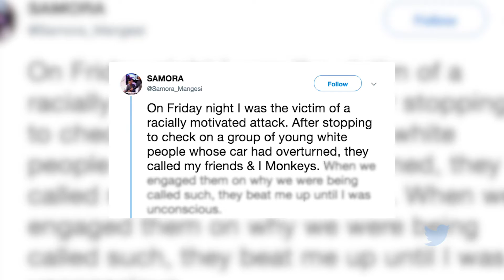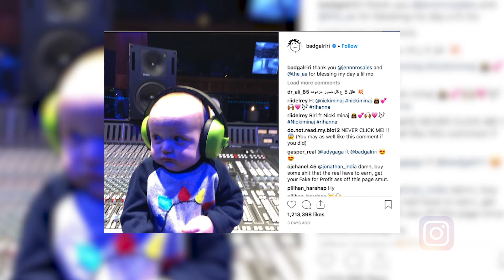BET Breaks AF EP 27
Catch the Friday edition of BETBreaksAF and see what your favourite African and global celebrities have been up.